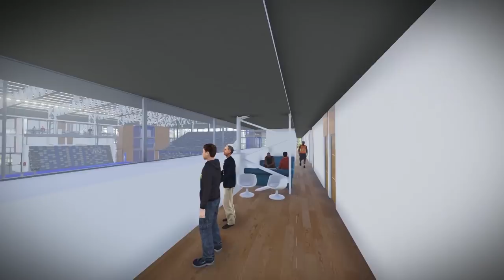Dow Center, futuro hogar de Weber Bahía Basket